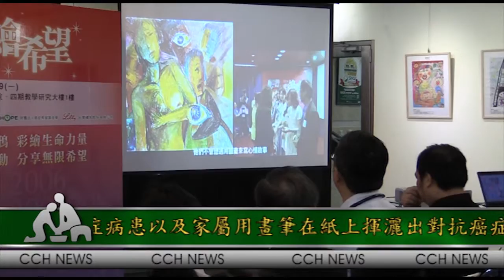彰基新聞_20150506 希望彩繪